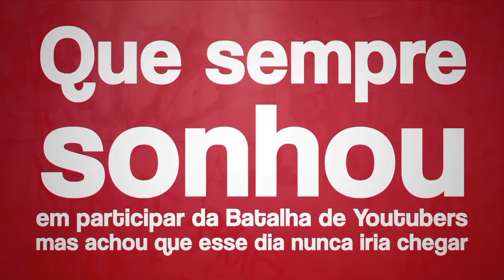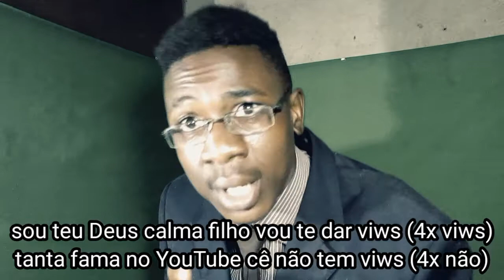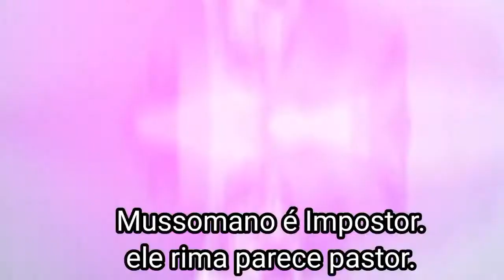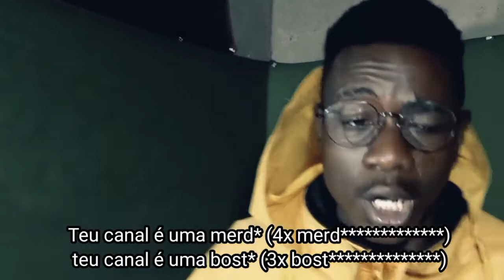CONCURSO BATALHA DE YOUTUBERS | MOCAMBIQUE